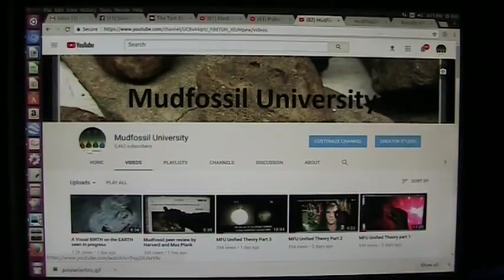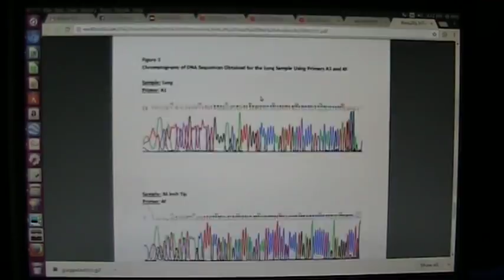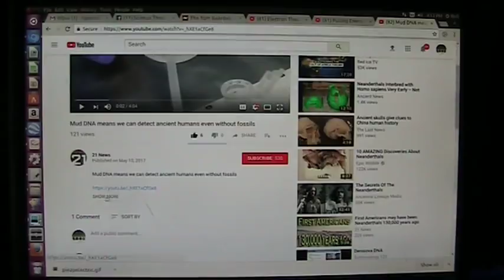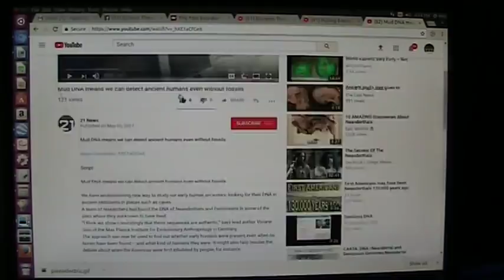Mudfossil DNA Certified by Harvard and Max Planck Universities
HARVARD and MAX PLANCK Universities have certified mudfossils and what erodes from mudfossils as mud contains DNA as 100% valid. exactly as MFU has claimed.
I need every single person that sees this to make sure you share and SPEAK UP as you are 100% backed up by the finest Institutions in the world. It will be a while for some to hear this news. I sent my research To Harvard and Max Plank years ago and to every Institution I could find in and out of Academia USA and abroad and was rejected even to talk by all. MFU was not deterred as champions of truth we pressed ahead and 2 hero Universities took the challenge in the shadows it seems as this news is not widespread yet.
"“I think we show convincingly that these sequences are authentic,” says lead author Viviane Slon of the Max Planck Institute for Evolutionary Anthropology in Germany."
Dont back down you are unimpeachable now my mudfossil friends and my new EXCELLENT FRIENDS in the mainstream have our back on mudfossils...watch this and read the current research. My new friends are actually 'Giddy'.
"We have an astonishing new way to study our early human ancestors: looking for their DNA in ancient sediments in places such as caves."